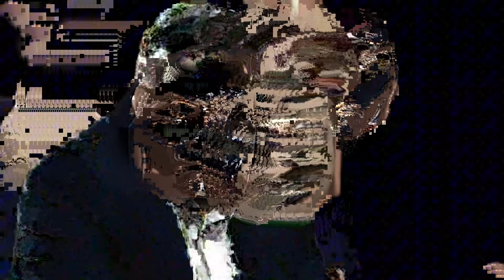scoabă - ieșirea din matrix (prod. PUIA)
text, vox, mix: scoabă
bit: @puiabeats
visual: sohigh X sfantu kanalD
remake
Nam nimic de demonstrat va pis in freza
Rima mea de retardat limba chineza
Mesaj zero spre deloc cheie franceza
Nebunia la breloc io nu zambesc aiai pareza
Si par example dau aiurea fara noima
Daca nu masculta nimeni sunt doar boi, ma
Cand dezleg sacu cu vorbe uite sare
Joaca mea de-a puzzleul nu am rabdare
Gandu fuge prin sinapse nu il prind
Ma trezesc bale la gura-nghit carbid
Siapoi aprind scafarlia la chibrit
Ma uit uimit si scuip acid bomba hibrid
Ma dedublez sprancene arse+s omu span
Un buzdugan de cuie stinse-mi e stapan
Cum dracu de il inteleg nu pot sa spun
Adu mai bine grinda funia si un sapun

Rapperi duri ma sug de pula parcau buze de burete
Dau din cur panami dau drumu piatra ii arunc din ghete
Nau inteles filmu si viseaza diss si beaf io nam nimic nu ma complic
Cand trag din plic si ma ridic ii pun in mintea mea pe toti la zid
Sa vad care ce cur are poate raman in anale
Daia miam pus bile de rulment sami faca cocaru mare
Esti taren cioc ios in stare sa tio coc cand tiontorc pa loc
Ori e arta ori breloc io am breton tu ai coc hipstere pada piua stop!
Io bag rime stiva snop nu fi snob
nam io treaba cu miscarea cand sunt mort
ma misc pa loc nonstop
Reprezint garsoniera da la bloc
Nu dorm cu perna peste vreun glock
Io doar ma joc ca ma sufoc in existenta
Versuri fara vreo esenta nu o spun da complezenta
Sunt doar wannabe pa zona das senzatie majora
Daia ma tot prind in hora
Vreau sa mi rup in dinti zabala sami tai venele cu coala viata asta imi e boala